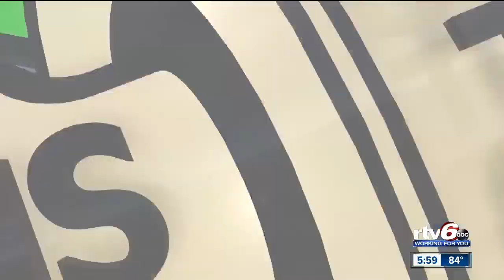IndyCar Grand Prix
Scott Dixon wins the IndyCar Grand Prix at Indianapolis Motor Speedway.